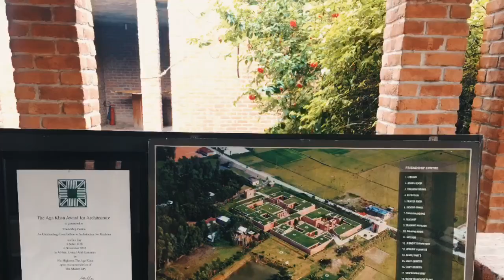Rangpur & Rajshahi Division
Sudden Visit to Rangpur & Rajshahi